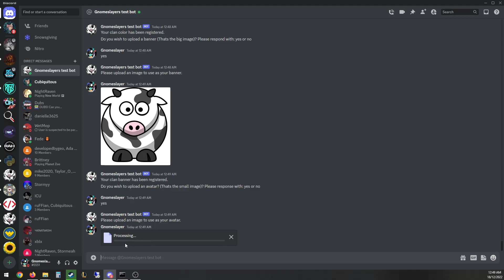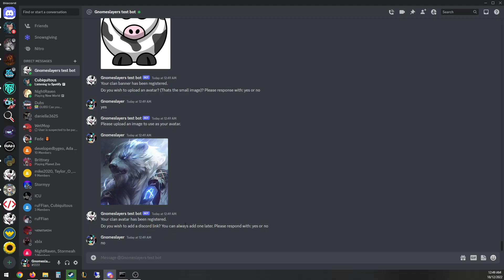Gnomes clanbot - Demo 1 - clancreate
This video shows you how to create a clan.